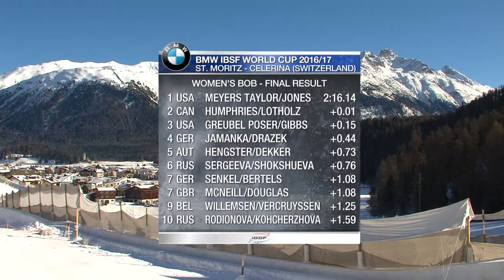One hundredth of a second rewards Elana Meyers Taylor | IBSF Official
The 2015 World Champion and her brakewoman Briauna Jones pushed the reigning Olympic Champion Kaillie Humphries and her brakewoman Melissa Lotholz (CAN, 0.01 seconds behind) into second place. The Olympic bronze medallist Jamie Greubel Poser and brakewoman Lauren Gibbs (USA, 0.15 seconds behind) took third place at the race on the natural ice track, the Olympia Bobrun St. Moritz-Celerina.